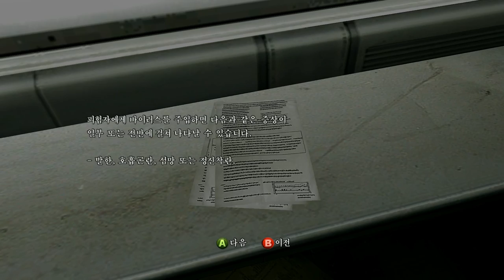Biohazard 5 Resident Evil 5 바이오하자드 5 #19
Biohazard 5 Resident Evil 5 바이오하자드 5